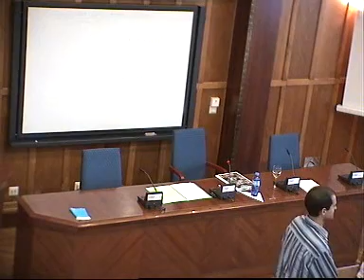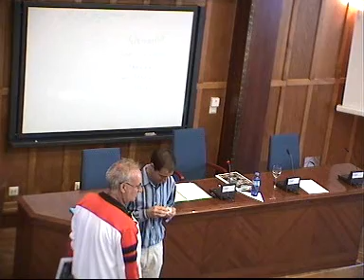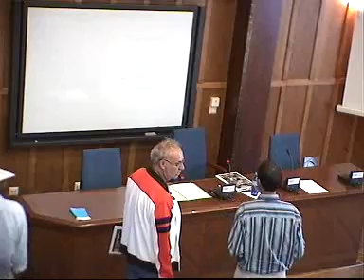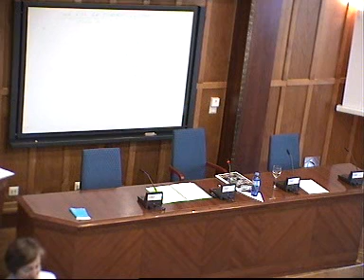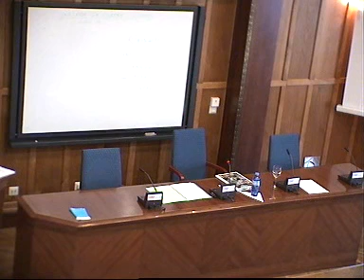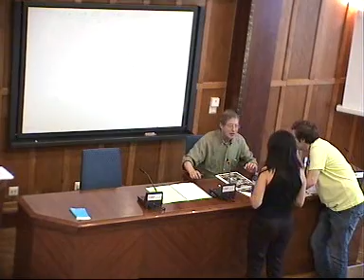Una vida en cuatro géneros-UIMP Santander 2009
Intervención de Félix de Azúa Comella con el titulo Sobre el presente del arte literario
_el 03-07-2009 en el (El autor y su obra) Una Vida en cuatro Géneros dirigido por Félix de Azúa Comella